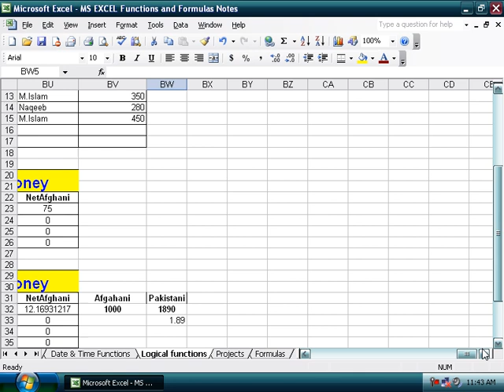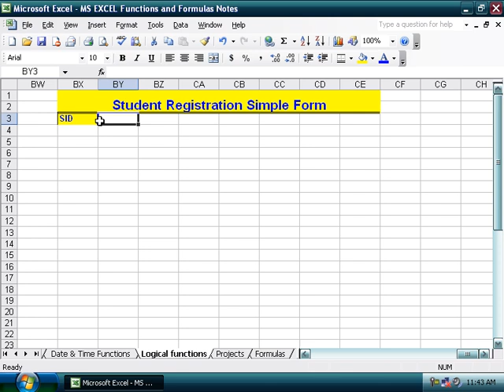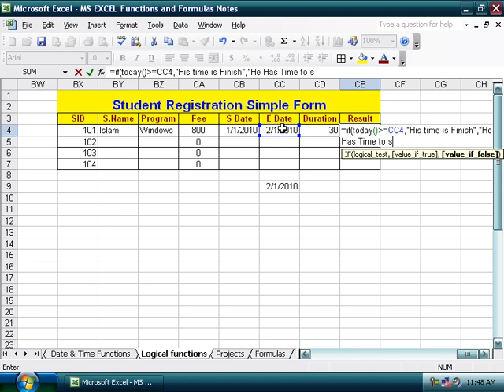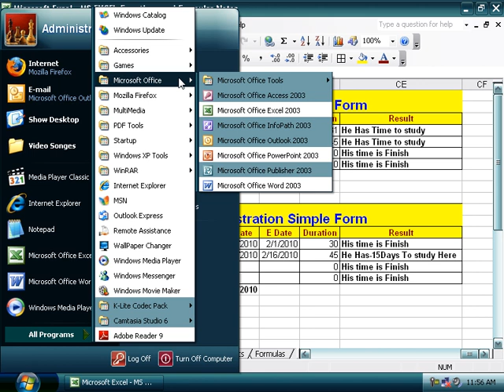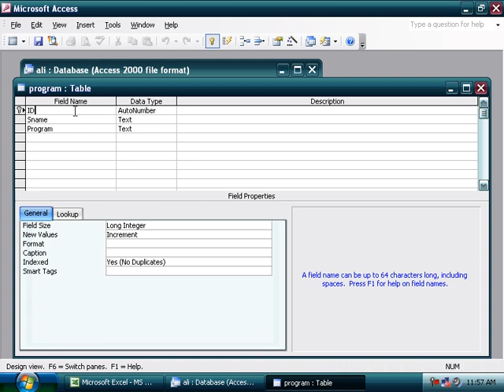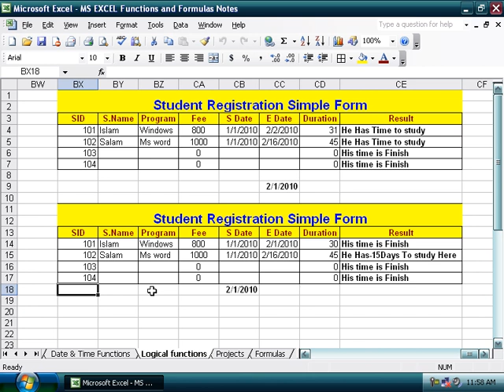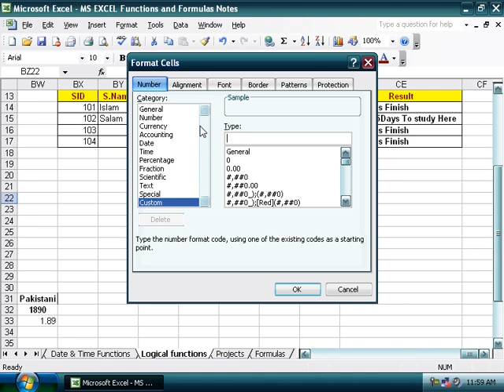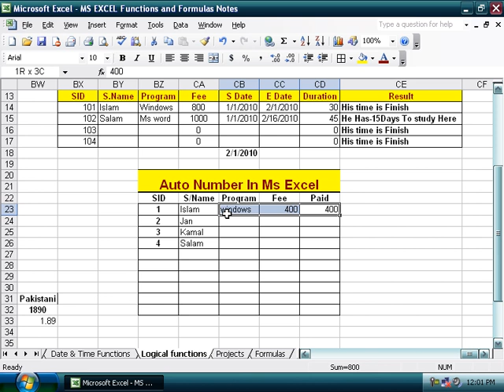16 Dayif Logical Functions